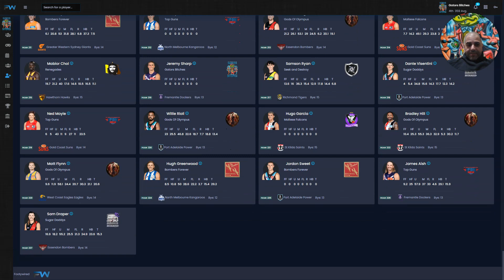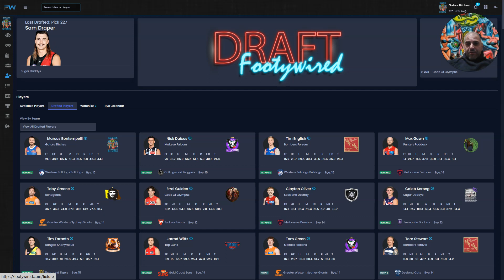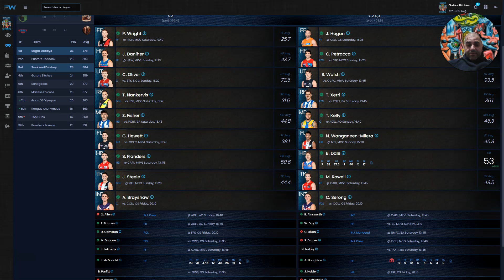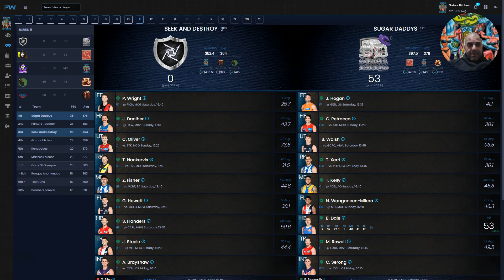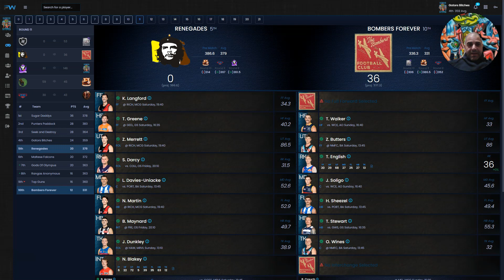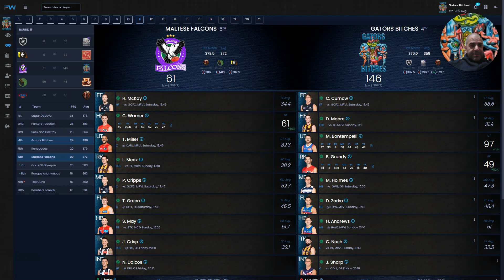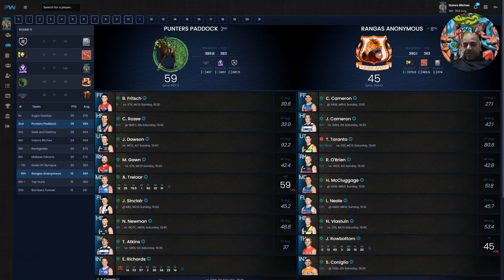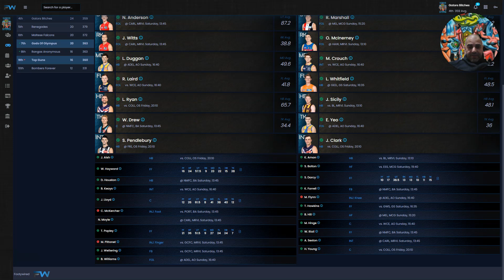Footywired Round 11 Preview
AFL Fantasy Comp amongst mates.
Quick preview of Round 11 and MSD
Quick Summary of the Thursday night game